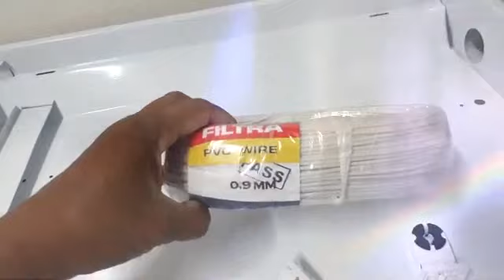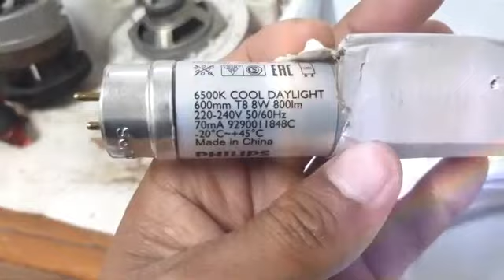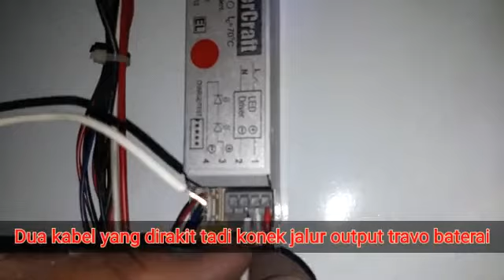Cara Rakit Lampu Led box inbow plafon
Cara, bagaimana, Rakit lampu TL LED dan sistim paralelnya